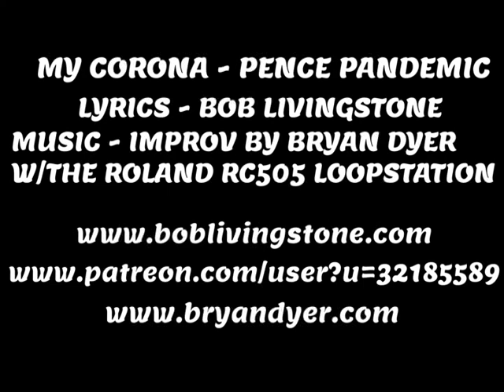Pence Pandemic - My Corona: Sounds of the Pandemic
Pence Pandemic.
About me -
My Corona: Sounds of the Pandemic is a unique collaboration of Bryan Dyer and Bob Livingstone. Bryan Dyer is a veteran of some of the Bay Area’s top vocal groups including Street Sounds, SoVoSo, Slammin All Body Band, Linda Tillery and the Cultural Heritage Choir and Chelle and Friends he also performs with Zadell, Rankin Scroo and Ginger, and R&B group, D.A.P. Bob Livingstone has been a psychotherapist in private practice for over thirty years. He is a highly acclaimed author of five self help books and writes the popular Facebook page Healing Emotional Pain. He is a guitar player and a percussionist. Together they create the magic of My Corona which blends up to the minute events of the Covid-19 period with astute observations and rays of hope. The poems are written by Bob. Then they are created into a beautiful video/song format by Bryan. Please enjoy!